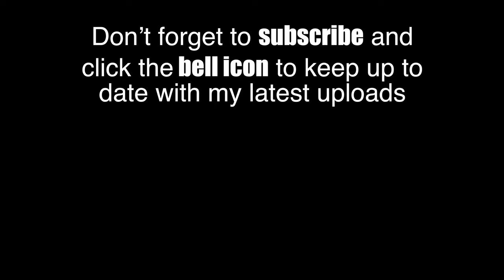DB Cargo UK Class 66 Railfreight Variety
Class 66 diesel locomotives operated by DB Cargo UK working freight trains around the country. Featuring both revenue earning freights and departmental engineers trains. The DB Cargo UK freight operator was formerly known as DB Schenker Rail UK (DBS) and English Welsh & Scottish Railway (EWS) and is the largest of the UKs freight operators.

Below is a list of the freight trains featured in this video.

66165 6X77 Dagenham Ford - Mossend at Dudswell 17/7/2020

66142 6G02 Hornsey - Whitemoor Yard crossing Hitchin Flyover/Letchworth 19/1/2020

66176 4M80 Cricklewood - Toton at Wellingborough 17/7/2020

66013 6M45 Dollands Moor - Daventry at Dudswell 2/8/2020

66192 6M22 Cricklewood - Calvert at Quainton Road 10/8/2020

66012 6O57 Doncaster Belmont - Angersein Wharf at Sandy 14/9/2020

66117 6O73 Scunthorpe - Dollands Moor at Yaxley 12/9/2020

66056 6G02 Doncaster Belmont - Enfield Chase at Stapleford 27/2/2021

66009 4O43 Wakefield Europort - Southampton at South Stoke 7/4/2021

66002 6O71 Daventry - Dollands Moor at Ledburn Junction 12/4/2021

66198 6M53 West Thurrock - Mountsorrel at East Hyde 23/4/2021

66074 4H70 Luton Limbury Road - Peak Forest at Wellingborough 5/6/2021

66005 4L45 Wakefield Europort - Felixstowe at Beggars Bridge 10/6/2021

66034 6D31 Radlett - Mountsorrel at Wellingborough 5/6/2021

66011 6C03 Northolt - Avonmouth at Uffington 12/6/2021

66134 6E45 Westerleigh - Lindsey at Bredicot 1/7/2021

66129 6V05 Round Oak - Margam at Besford 2/7/2021

66130 4V64 Calvert - Tytherington at Calvert 20/9/2021

66012 6M15 Tytherington - Calvert at Aylesbury 20/9/2021

66089 4Z88 Eccles Road - Toton at Cossington 5/10/2021

66116 4Z88 Eccles Road - Peak Forest at Welney/Pymoor 13/12/2021

66161 6B33 Theale - Margam at Uffington 12/6/2021